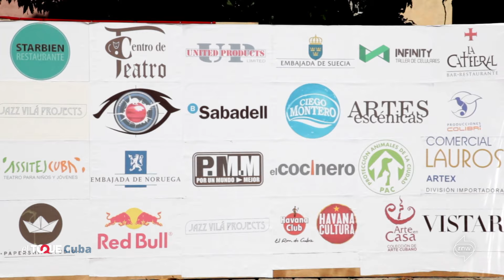Cuba Eclipse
El joven actor Jazz Vilá se empeñó en producir un eclipse todos los días del mes de marzo. Y el resultado de ello fue que todas las entradas de cada semana se agotaron el mismo día de salir a la venta.  Esta historia trata de cómo este joven director de teatro ha conseguido llevar sus ideas a las tablas y que eso sea lo más parecido a lo imaginado; pero sobre todo de cómo el arte para él no está reñido con la publicidad.